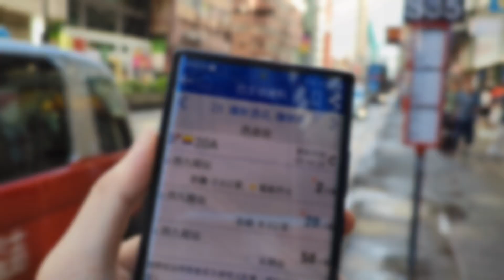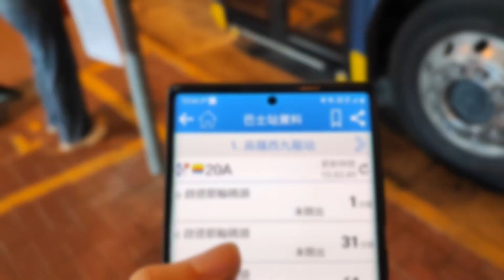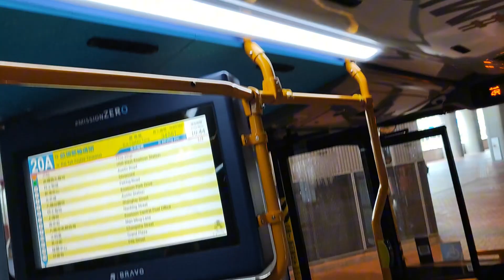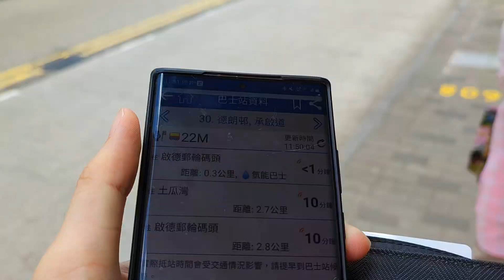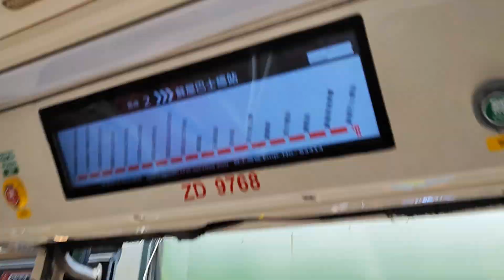[Buscation] 挑戰一日坐晒全部新能源巴士(雙層)